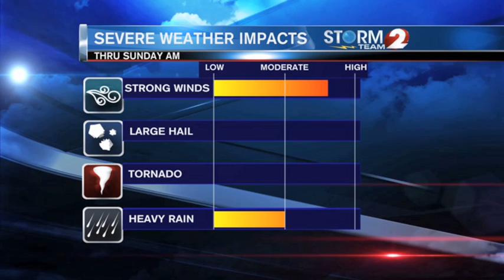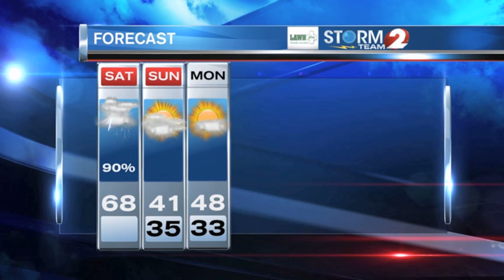Storm Team 2 Forecast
Strong winds, rain and warm temperatures today.